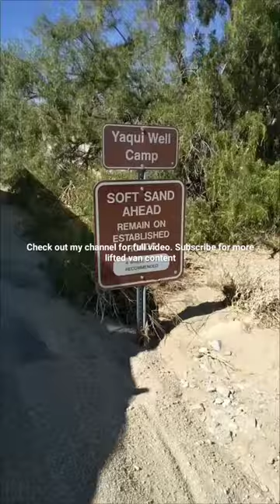2wd Lifted Ford Econoline with OX Locker cable shifter locking diff Off Road Van on 4x4 trail yaqui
vanlife Lifted 2wd Ford Econoline with Ox Locker Cable shifteg